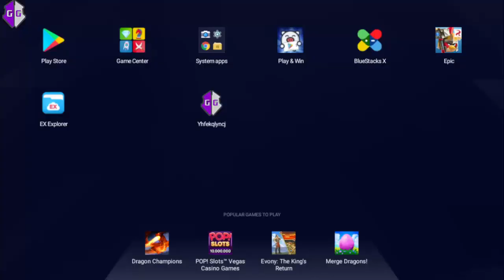456 and Bowser Let's Plays| Newer Super Mario Bros.Wii 4 The Revenge Of Kamik Ep7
If You Want More Rone and Bomby Content? Check Out These Channels

If you're wondering about the half A press, read this before commenting to ask why. I use a special notation that allows for half A presses. Specifically, if you enter a level already holding the A button, then that A press only counts as half. It's actually pretty important to distinguish between the A button being PRESSED and the A button being HELD. While pressing A allows Mario to execute several kinds of jumps, the holding of A allows Mario to swim in water, do little kicks up slopes, grab the owl, and twirl slowly. So if a star requires the A button to be held, the pressing of the A button could have been done at some point in the past, and just held until that moment. For instance, let's say there are two stars: one that requires the A button to be pressed (1x A presses), and another that only requires the A button to be held (0.5x A presses). Individually, these stars would both require a full A press. But if these stars were collected one after the other, then the A button could be pressed during the former, and held all the way through to the next star to be used in the latter. In this manner, these stars together would only use 1 A press, whereas they would take 2 A presses if done individually. So during a 120 star run, you would round these half A presses down, but on a star-by-star basis you would round them up.